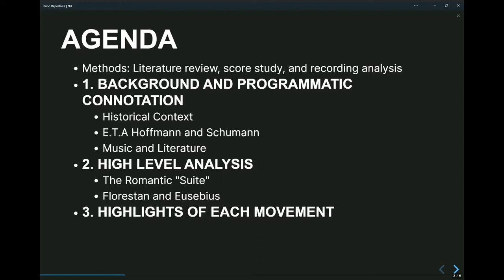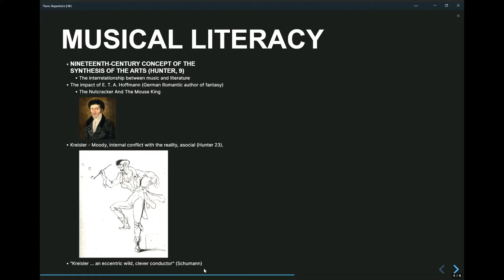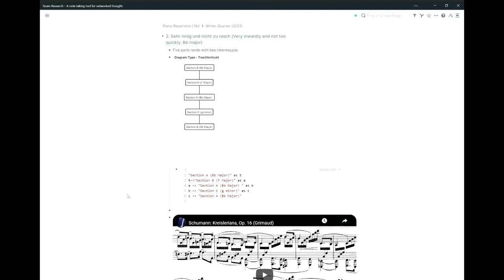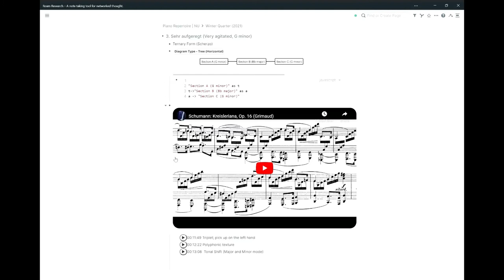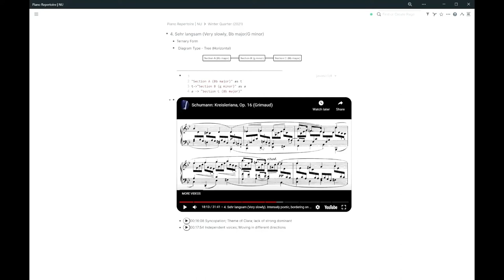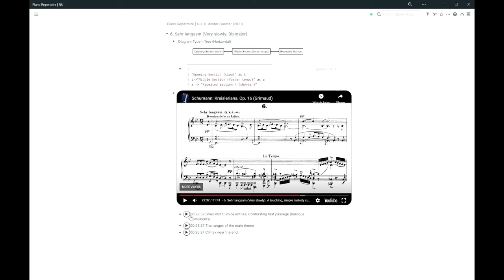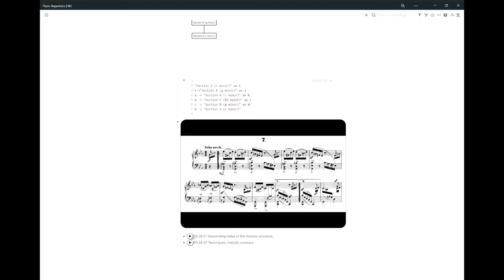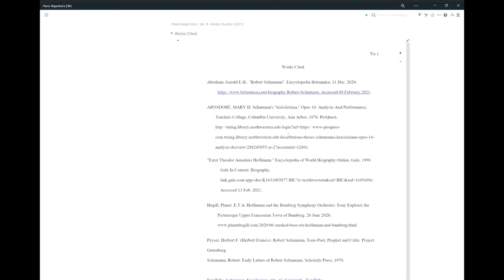Schumann‘s Kreisleriana Op.16